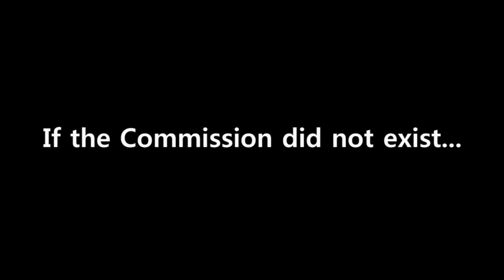30 Years of the Commission on Genetic Resources for Food and Agriculture -- a compilation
On the occasion of the 30th anniversary of the Commission on Genetic Resources for Food and Agriculture, several partners and key stakeholders share their views on achievements and future priorities of the Commission. This compilation of 18 interviews with the DG of FAO, Bioversity International, Executive Secretary of the CBD, the UN Special Rapporteur on the Right to Food, Chair and Vice-Chair of the Steering Committee of the High Level Panel of Experts for Food Security and Nutrition, and many others, will be followed by their individual interviews that will be published during the course of 2013. Learn more about the Commission, its role in the past and future and enjoy simple explanations of what genetic resources for food and agriculture are.